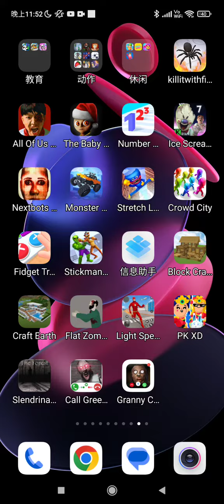2023年1月22日